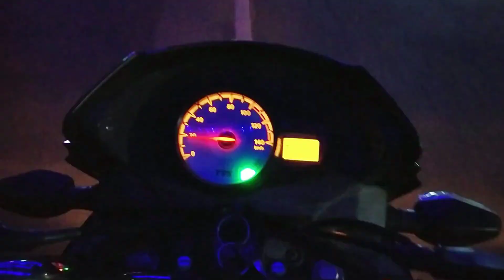The Bus Struggle 🤒 To Make A Perfect Vlog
In this vlog I am showing you all the speciality of Odisha's Fastival season.In first part I went to my village after 3months by bus.I traveled from Angul to Joranda.In part 2 I enjoyed Dussehra there and the night view of Joranda.In the 3rd part i am showing the returning time struggle and Dussehra at Angul.
The most attractive part of this entire vlog is the Ravan Dahan.How they are doing it that was my motive to show my audience.

Tweeter-Funon_Nilan